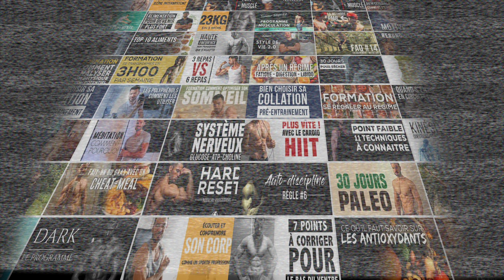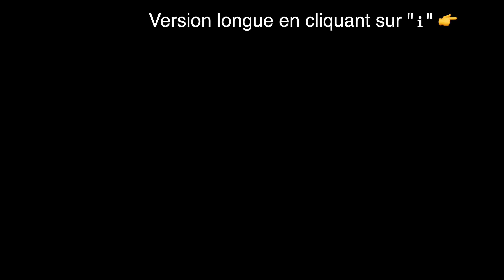Le réel danger des graisses dans l'alimentation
Dans cette vidéo, nous abordons un sujet qui touche beaucoup de gens : la Lipidophobie, la peur irrationnelle des graisses. Vous connaissez sûrement quelqu'un qui refuse de manger des avocats, du saumon et même des œufs de peur des lipides. Cette vidéo est faite pour eux... et pour vous.

Nous allons explorer ensemble :

- Le rôle essentiel des lipides dans notre alimentation et notre santé. Vous apprendrez pourquoi les graisses ne sont pas seulement nécessaires, mais vitales pour notre bien-être.
- Comment notre peur des graisses a transformé notre perception de l'obésité et des maladies cardiovasculaires. Nous vous montrerons comment la science a évolué et pourquoi certaines de nos idées sur la santé et la nutrition doivent être remises en question.
- La véritable relation entre les glucides, les lipides, l'obésité et l'influence de l'insuline. C'est un sujet complexe, mais nous le rendrons facile à comprendre et vous donnerons des informations précieuses pour votre santé.
- L'impact de la lipidophobie sur notre santé dès notre plus jeune âge. Nous examinerons les effets à long terme de cette peur des graisses et comment elle peut nous affecter tout au long de notre vie.
- Le débat autour des graisses saturées. Vous découvrirez pourquoi toutes les graisses saturées ne sont pas créées égales et comment certaines peuvent en réalité être bénéfiques pour notre santé.
- Les mythes entourant le cholestérol. Nous nous pencherons sur la plus grande crainte alimentaire du XXe siècle et vous montrerons pourquoi il est temps de réévaluer notre relation avec le cholestérol.

Nous avons inclus un cours vidéo détaillé, un PDF pratique pour vous aider à mieux comprendre et choisir les graisses que vous consommez, ainsi que des références scientifiques pour approfondir le sujet.